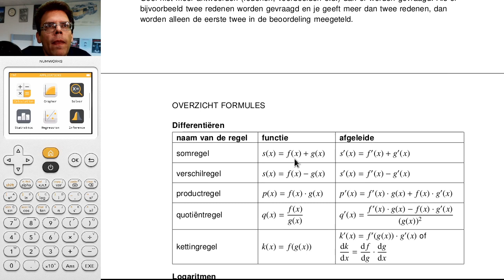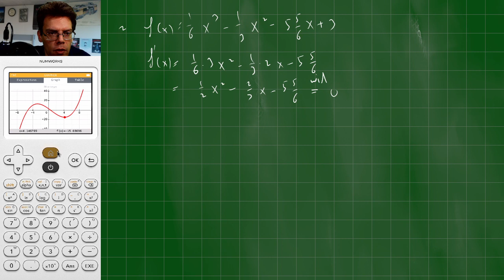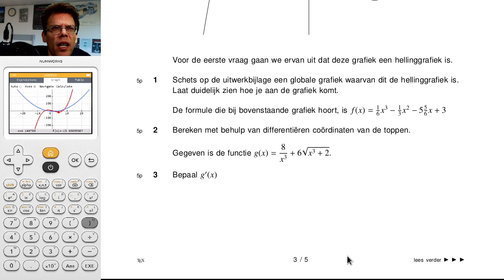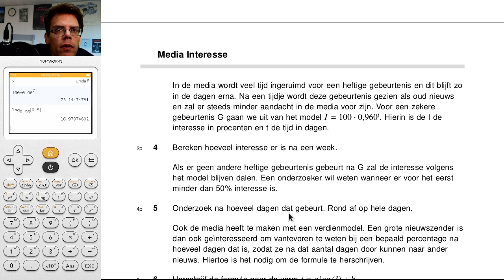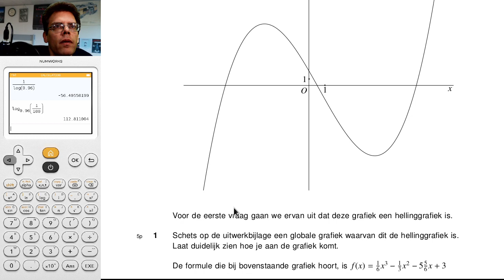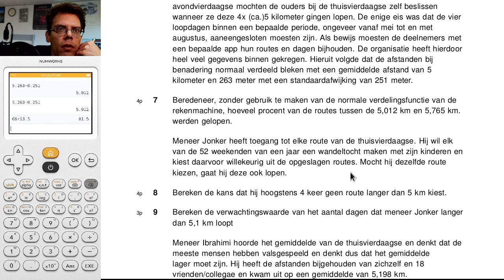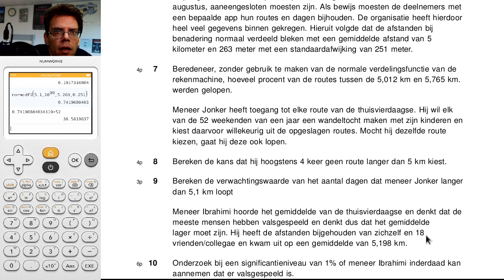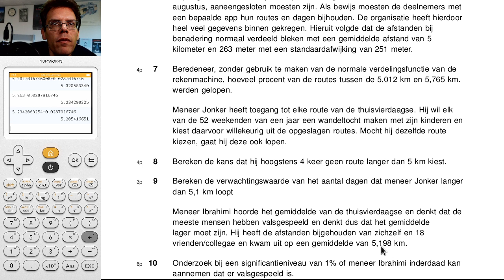6V.wisA TP1 ST2 2023/2024 bespreken